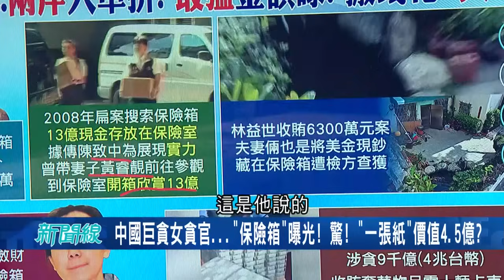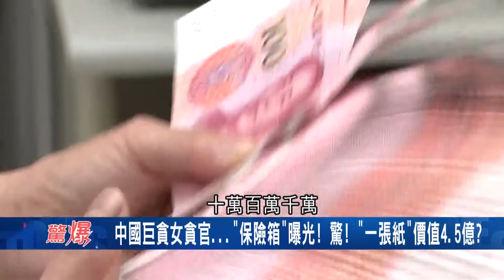【精華】兩岸保險箱藏錢大PK! PG藏保險箱. 阿扁13億放保險室 邱敏寬諷:裡面可打乒乓球 中國也有巨貪女貪官? 保險箱一張紙值4.5億? │王偊菁 主持│【驚爆新聞線】20240930│三立新聞台